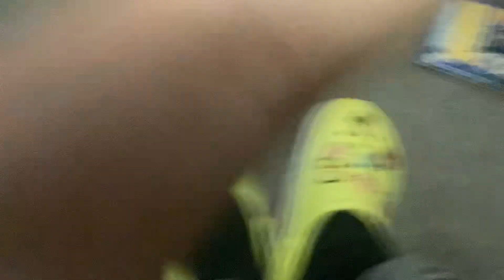Crocs with Toy Story and SpongeBob characters on them